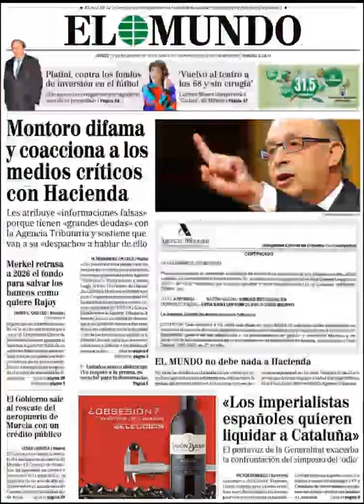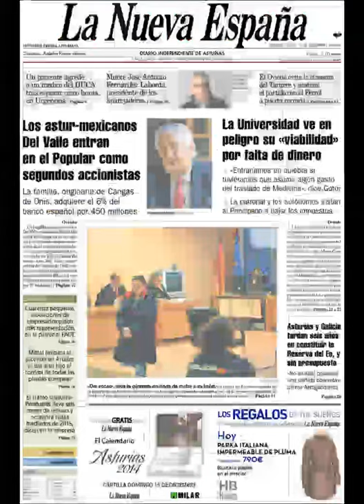Noticias 12 Diciembre 2013 Principales Portadas Noticias Diarios Periódicos en España Spain News